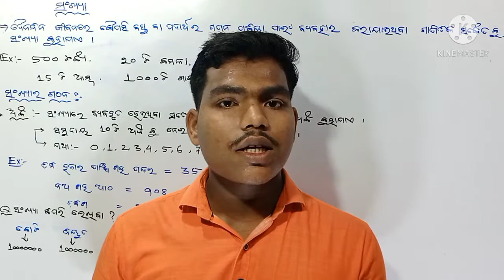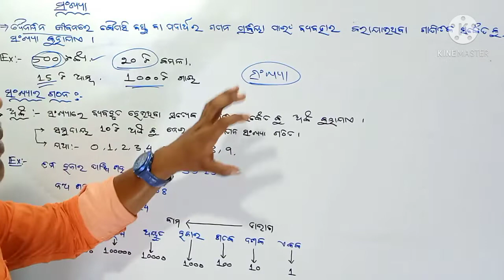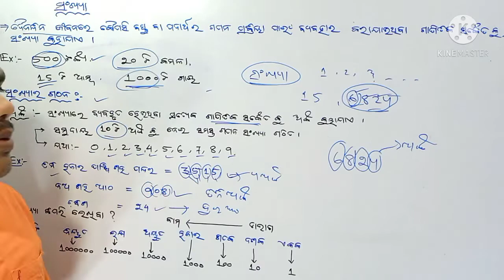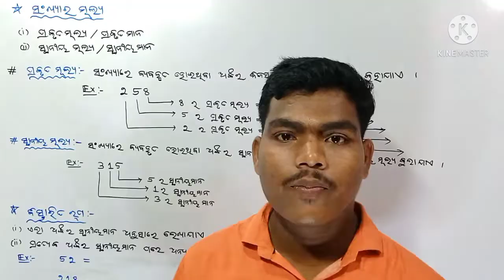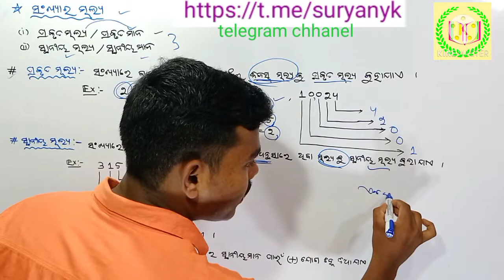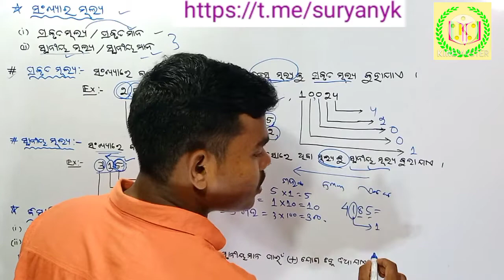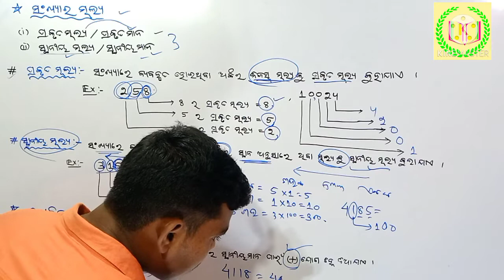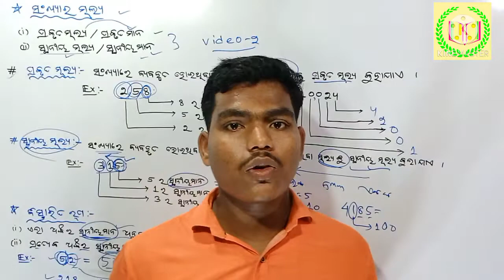Basic Concepts of math -1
This is the 1st part of basic concepts of mathematics.This  is an educational video about  mathematics for all students and for those who are prepared for  competative exam.This video will give you conceptual clarity with basic fundamentals word.This video is very helpful for all the beginner who have many doubts in math section.we hope,it clear all your doubt so keep watching and like ,share and subscribe our chhanel.Thank you.